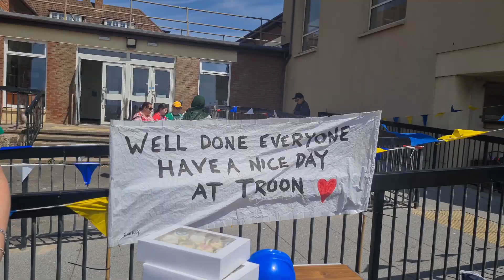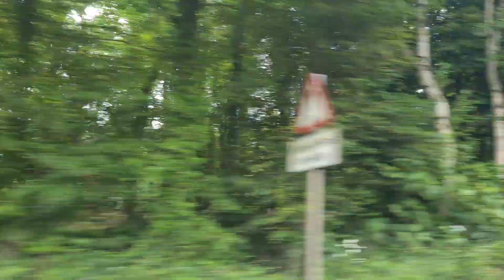Troon Taxi Outing|On The Beach